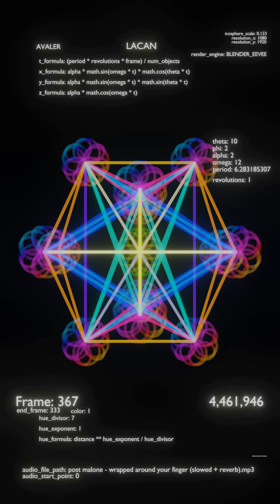the channel must grow